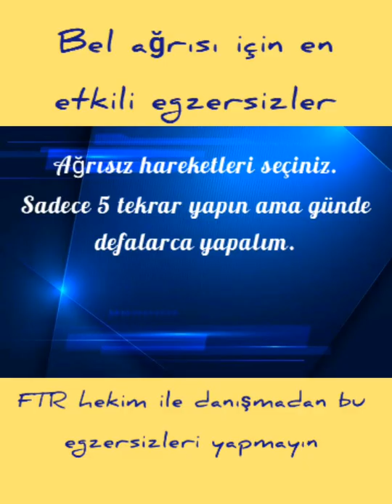Bel ağrısı için en etkili egzersizler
Fizyoterapist ile ücretsiz danışmak için bu numaraya WhatsApp mesaj gönderin 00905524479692 .